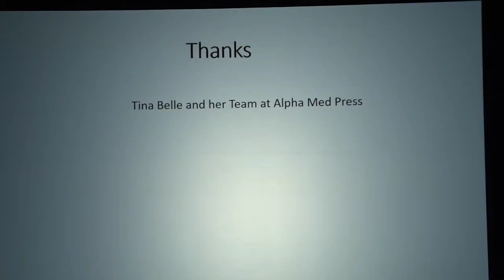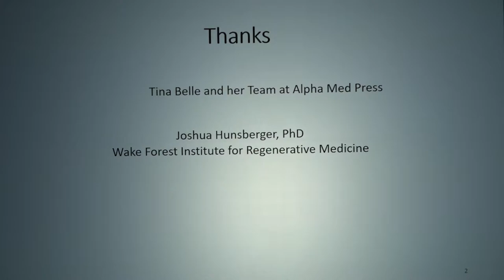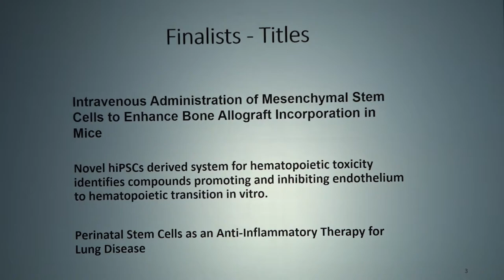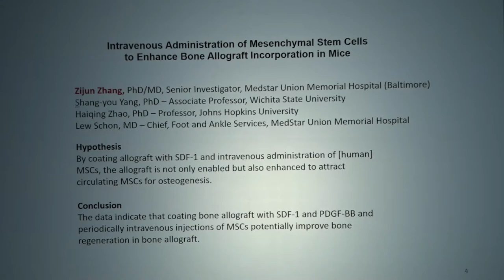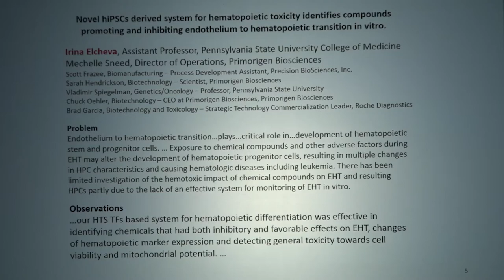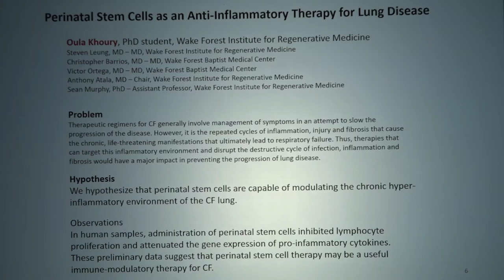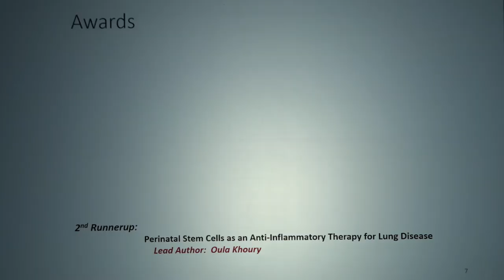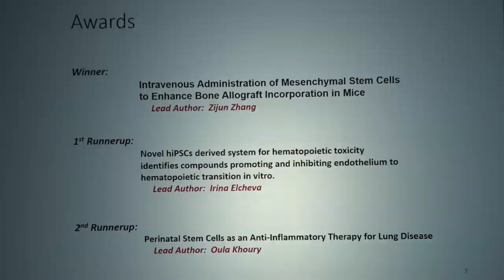WSCS 2018 - Day 3 - Poster Presentation and Awards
Welcome to Day 3 of the World Stem Cell Summit 2018.

Session Category:  Plenary Session - Discovery (Ashe Auditorium)
Track Title:  Poster Presentation and Awards
Date:  January 25, 2018 at 8:15am